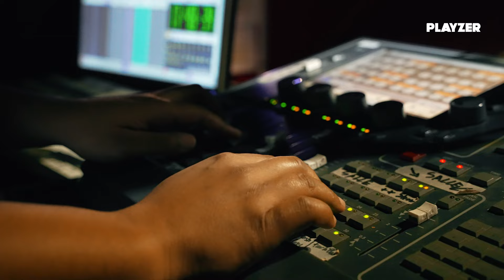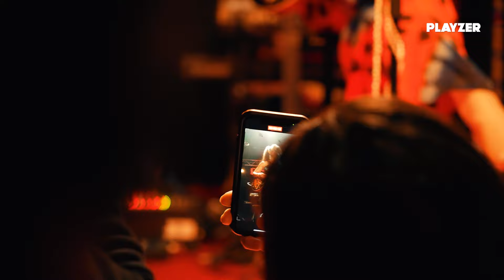MAE DEFAYS - LE PORTRAIT DE (by Playzer)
Autrice, compositrice, chanteuse et guitariste, @maedefays propose une sonorité unique qui réconcilie soul, jazz, pop et rnb 🫰🏾

Pour fêter la sortie de son album "A Deeper Ocean", nous l'avons accompagnée lors de son dernier concert au New Morning !